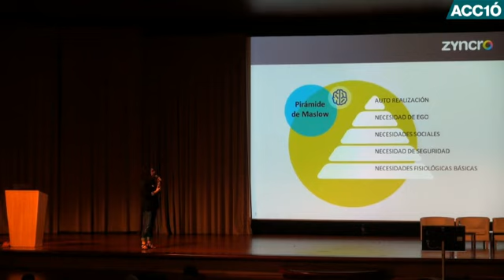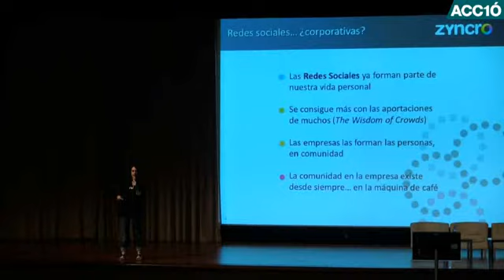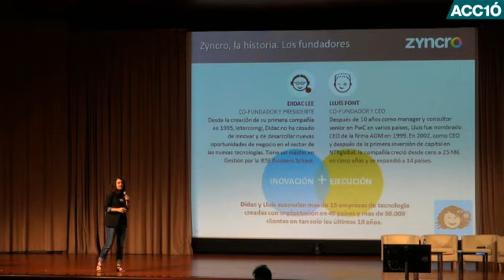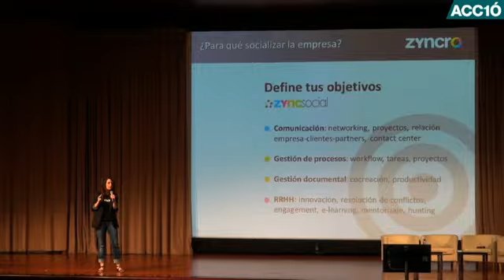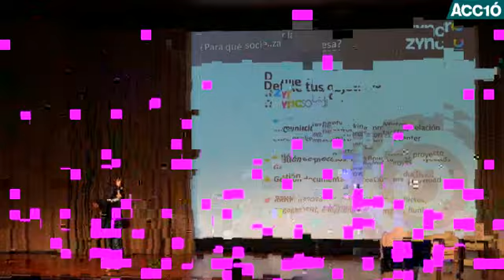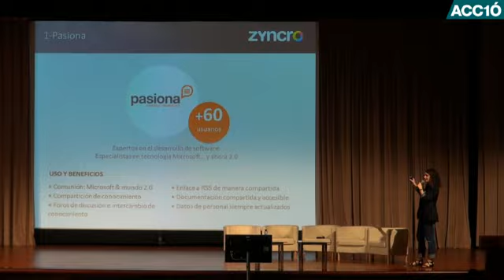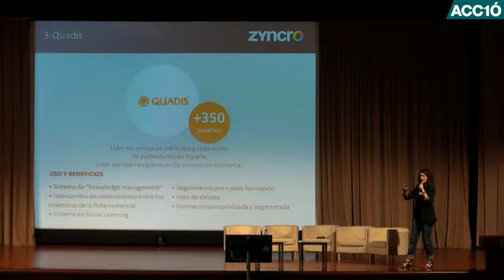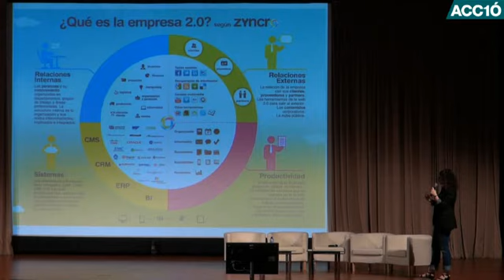Ara la comunicació empresarial és social per Sra. Patricia Fernández Carrelo - Idees d´experts Biz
En un món cada cop més interconnectat, les xarxes socials s'han convertit en un element quasi inalienable de les nostres vides. Sra. Patricia Fernández Carrelo, directora de màrqueting de Zyncro, parla de com integrar les xarxes socials a la vida de l'empresa, creant-ne una de corporativa que permeti fomentar la cultura d'empresa, cohesionar i motivar els treballadors.

Les xarxes socials formen part de la nostra vida personal i també es poden aprofitar per integrar-les a la vida professional.

Espanya és el segon país del món en penetración d'smartphones. Així, doncs, el potencial de les xarxes socials és enorme.

La xarxa social corporativa pot ser un impuls a la cultura d'empresa i permetre l'aportació de coneixement de cada treballador.

El primer que cal definir són els objectius de comunicación, la gestió de processos i documental, així com els recursos humans.